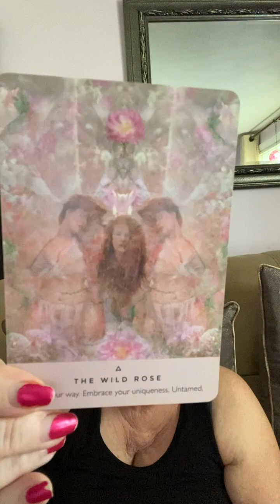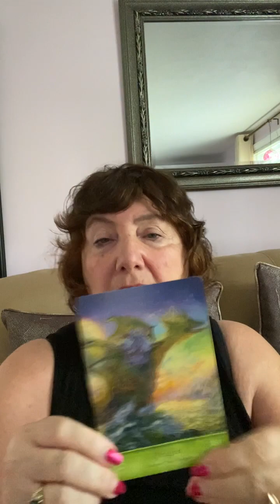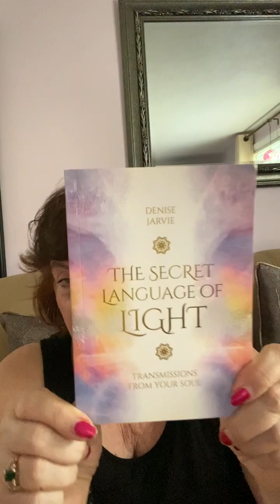Messages From Brenda -September 3rd